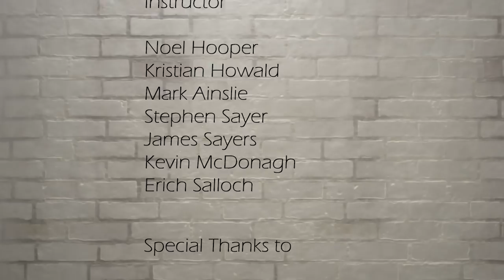CGI 3D Animated Short: "Morning" - by Lina Guo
TheCGBros Presents "Morning"  - An individual work by Lina Guo for the computer animation program at Sheridan College. It"s a little story that might happen to everyone. For more information please see the details below.

Credits-Contributors
Individual work by Lina Guo. Instructors Noel Hooper, Kristian Howald, Mark Ainslie, Stephen Sayer,  James Sayers, Erich Salloch, Kevin McDonagh